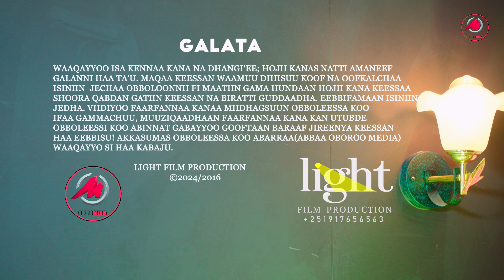ISRAEL GEBEYEHU : JAJJABAADHAA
oromomusic #2016 /2024
singer
feat
Topic
music
production
poster Nabi-Graphics
waan dhageeffatiniif hedduu
 video itti aanu hordofuu in dagatinaa